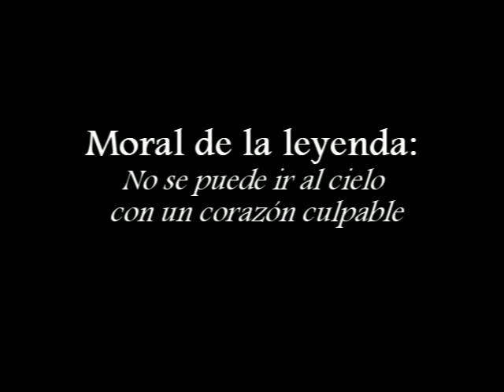El misterio de la calle de Olmedo (Spanish Legend)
Structure of Video:The video starts with the ending of the legend. Then theres a flashback to the beginning and it runs through normally from that point.

Summary: A man comes up to a priest and asks him if he can come with him to hear his dying sisters confession. They go to the mans house and the priest listens to the sick girls confession. The priest leaves and on his way out he hears a scream. He bangs on the door but nobody answers. he decides he will return the next day because he left his rosaries on the bed. The next day on his way back to the man and sick girls house the priest sees a cop. he asks the cop to come with him to get his rosaries back. When the priest and man get to the house, a neighbor comes out and says nobody has lived in that house for a long time. The priest says that cant be true because he was in there yesterday and he left his rosaries in there. By force the cop opens the door and they all run upstairs to the sick girls room. But there is nothing inside but the priest's rosaries.

IN SHORT: The man and his sister were actually ghosts but they needed to come back from the dead and give their confession in order for them to cross over to heaven.

Moral of the legend: You can't go to heaven with a guilty heart.